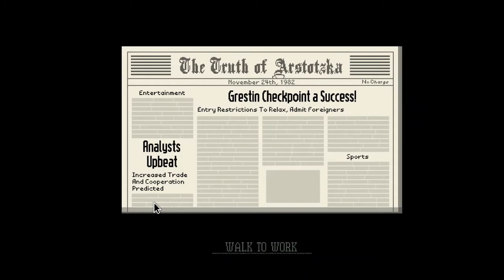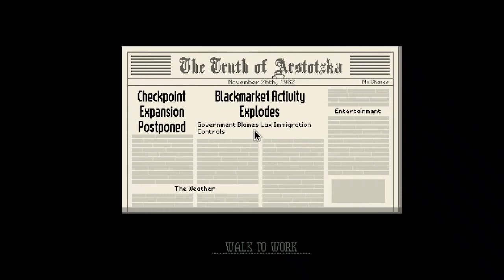Welcome! | Papers Please part 1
My first upload and, of course, I had to play Papers Please!